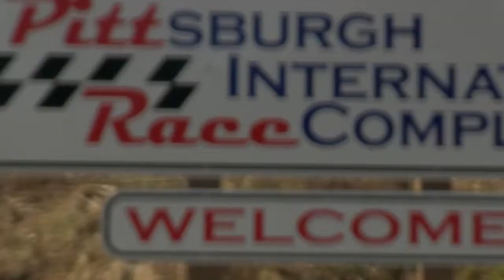'Host Chat' Michael Schindel (OT360: Season 2 Ep. 7)